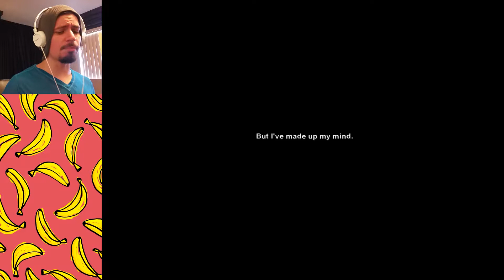Life Goes On | Banana Romance!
Why a banana candy...?